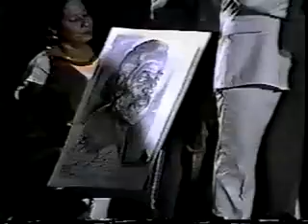DONSALSERISIMO R,ROENA HOM,A I,RIVERA TESTAMENTO A UN SONERO